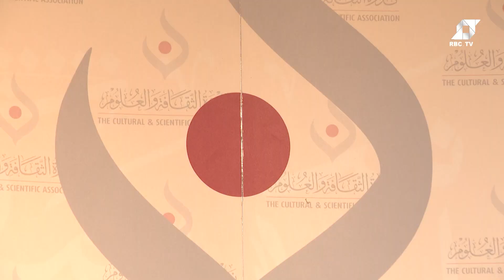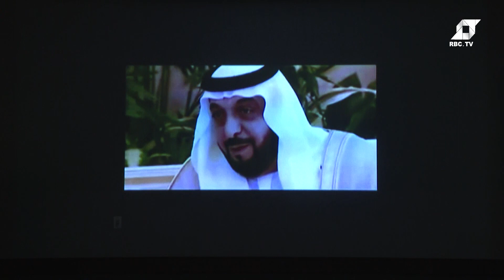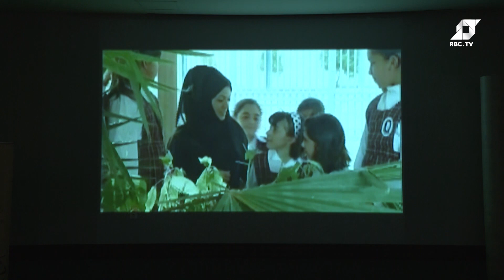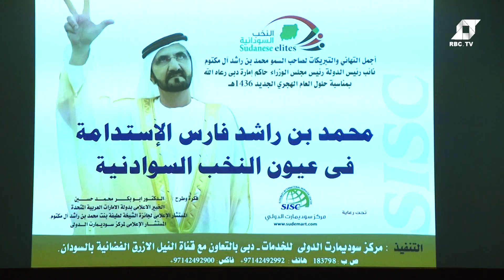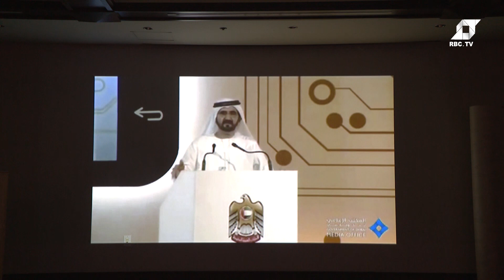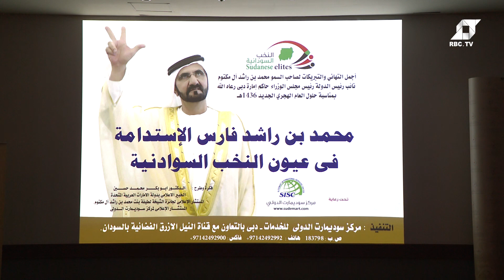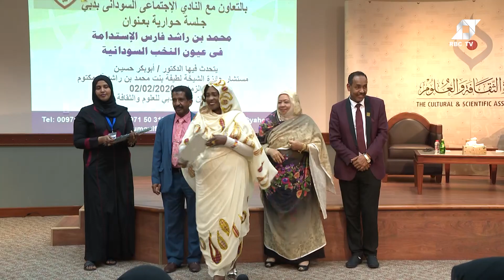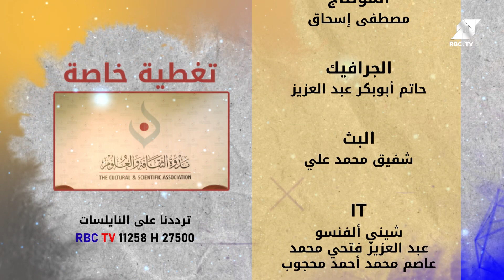تغطية خاصة || إحتفال منظومة محمد بن راشد فارس الإستدامة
إحتفالية خاصة تعبر عن إمتنان النخب السودانية لنظرتهم لفارس الإستدامة الشيخ محمد بن راشد ، وإلتزامهم بنقل التجربة الإماراتية إلى السودان

الترددات
11258H 27500

إستمتعوا  بمشاهدة RBC TV  بتقنية  البث العادي SD  و البث العالي  الوضوح  HD